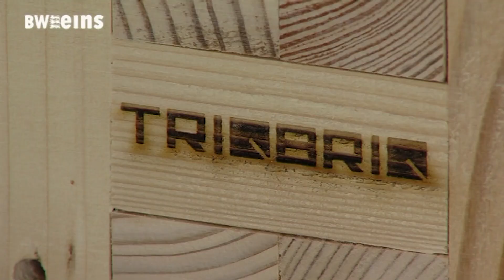BWeins-Nachrichten vom 05.08.2024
Unter anderem mit: Manuel Hagel besucht TRIQBRIQ, Rating-Agentur bewertet Finanzlage und Florian Zarnetta will für die SPD in den Bundestag